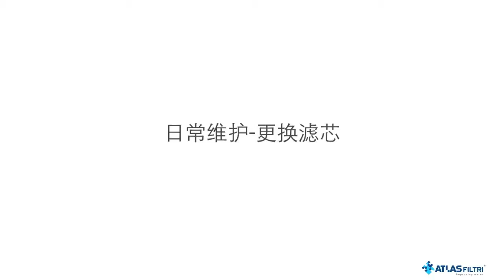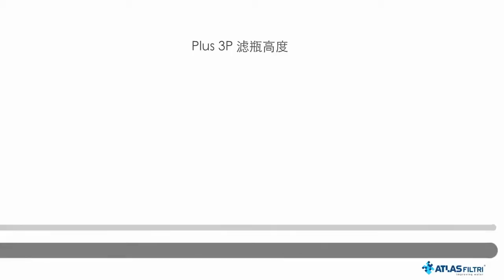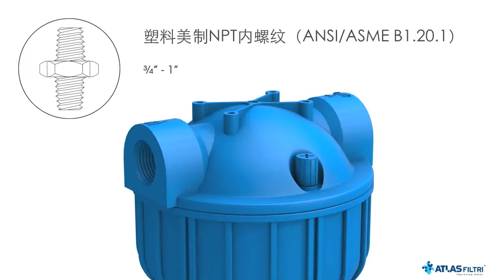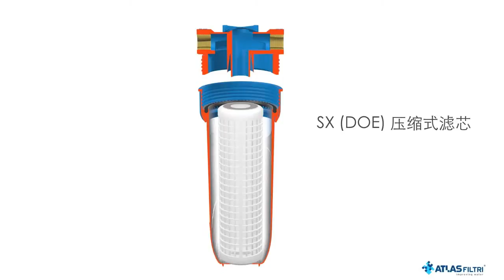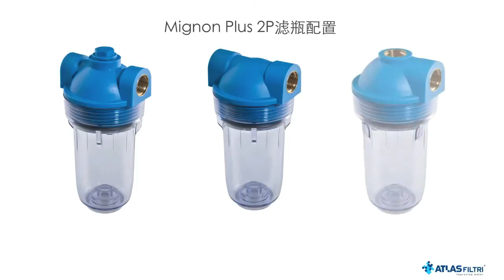ATLAS FILTRI 所提供的水过滤器外壳 PLUS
一个、两个、三个 3P 与 2P 水过滤器外壳的安装与使用：独一无二的系列型号。
作为元件的水过滤器外壳可用在水过滤与水处理的每个应用中，含一个、两个及三个外壳歧管配置：使用 4” 至 20” 滤芯专用的专利过滤器外壳可使该系列的过滤变得轻松且方便。
使用点式与全屋水过滤器以及净化系统，水处理与工业应用中的水处理。